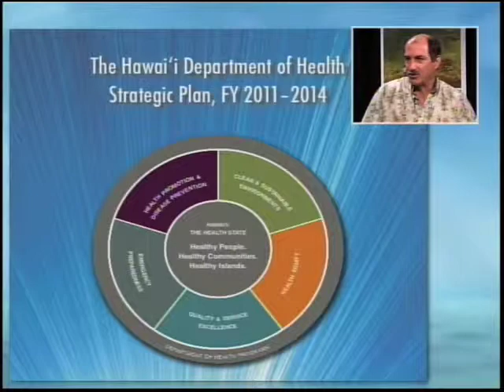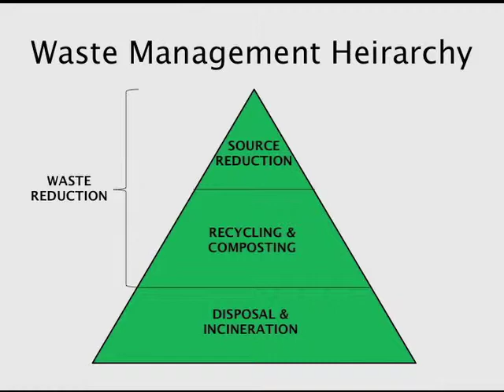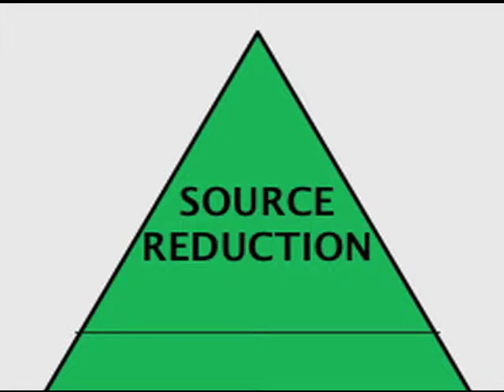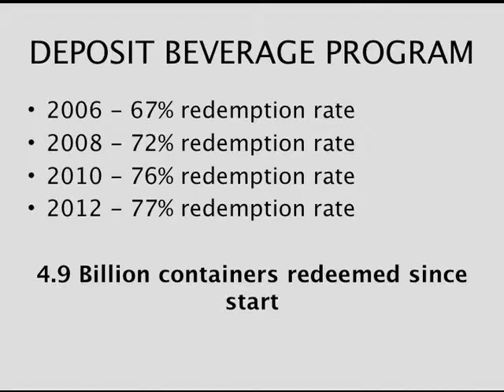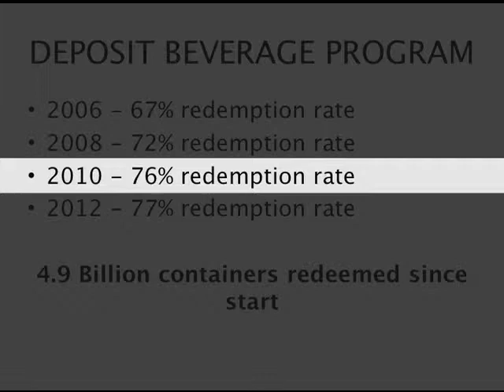Episode #9 Recycling in Hawaii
In this episode of Foundations for Healthy Generations, we will be talking with the Deputy Director of Environmental Health, Mr. Gary Gill about Recycling in hawaii.